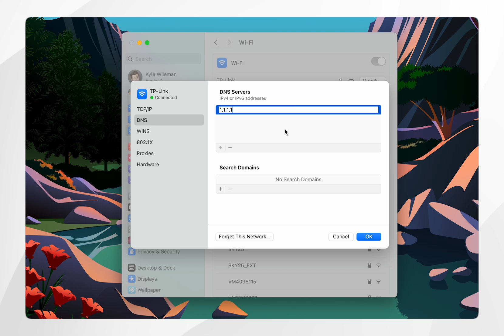How To Change DNS Server On Mac | Easy Guide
Today, you will successfully learn how to change the DNS Server on your Mac.